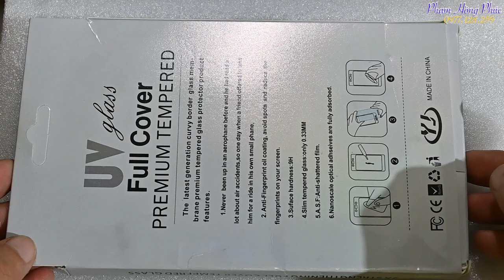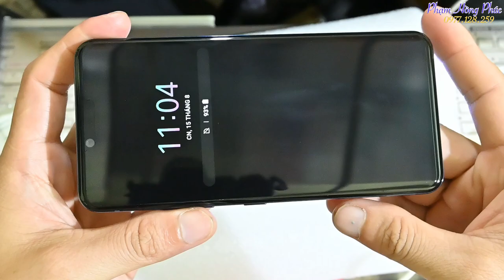Hướng dẫn dán cường lực UV cho LG G8.